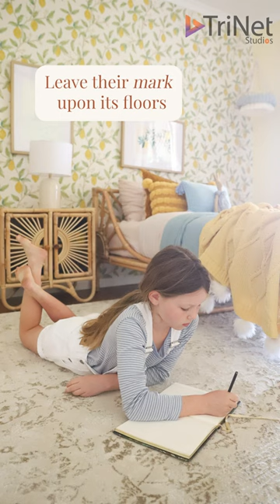Luxury Rugs for Rooms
At TriNet Studios, we create stunning videos for products and services. TriNet Studios (Private Limited) is a digital-age studio that makes brands easy to find and hard to ignore. We create customized promotional videos of services, products, mobile app and website.  We create